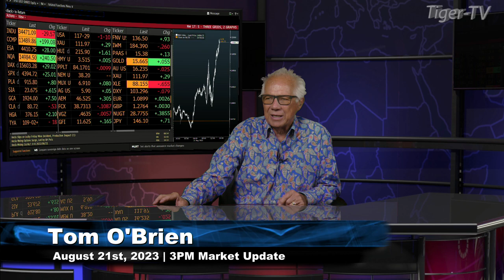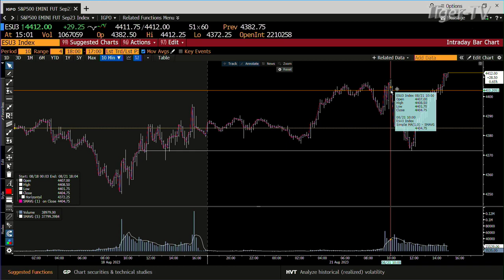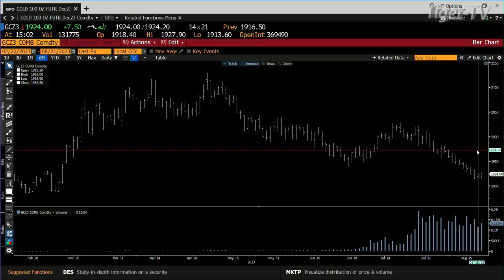August 21st 3PM ET Market Update on TFNN - 2023